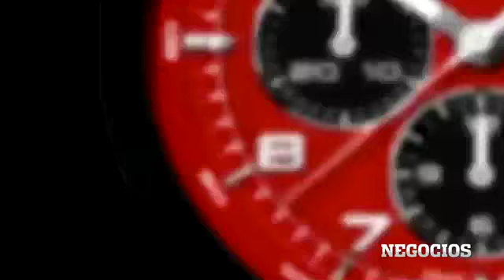Jueves de juguete: Reloj Porsche P'6612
Porsche ha desarollado el diseño de relojes desde hace más de 30 años. Su división de diseño es una de las que ha demostrado mayores novedades y soluciones en elegancia. Diseño puro y exquisito en conjunto con el uso de materiales inusuales son parte de sus características principales.